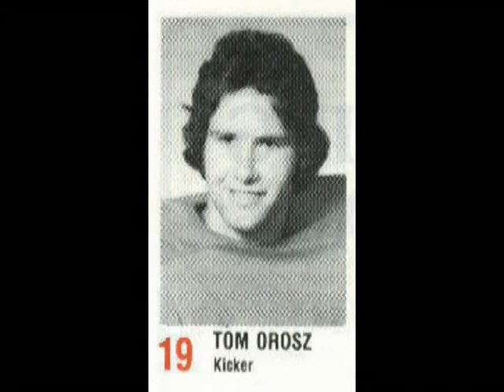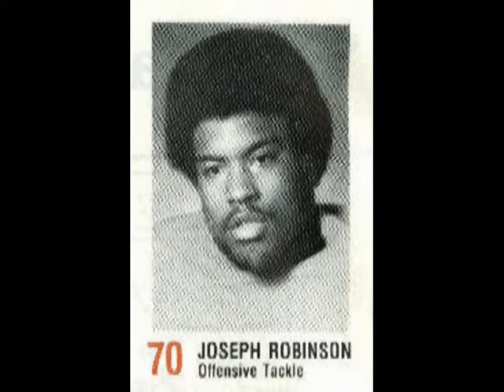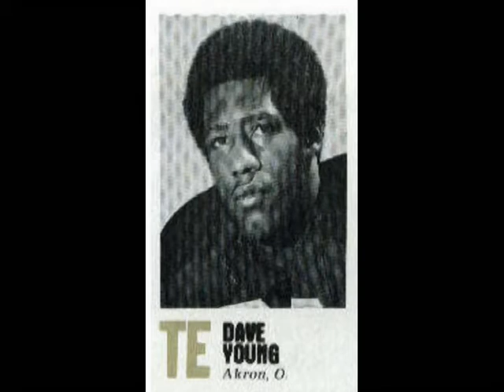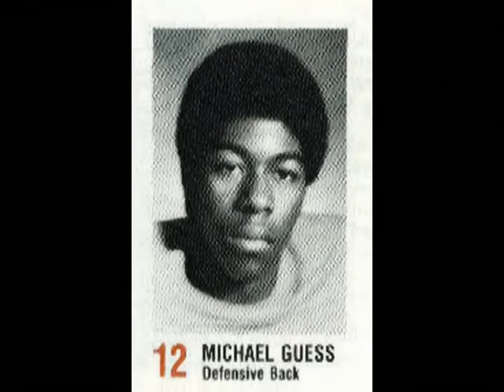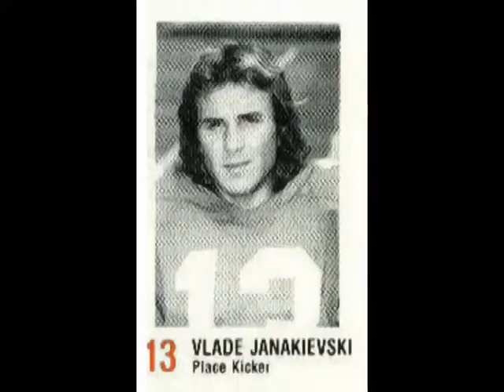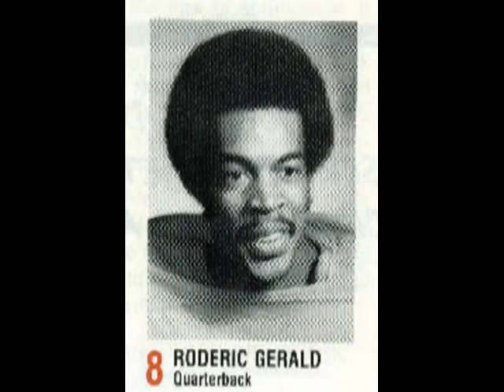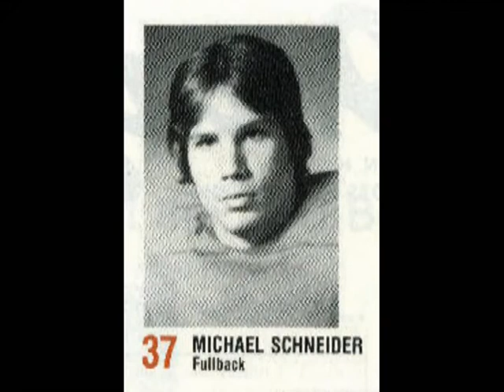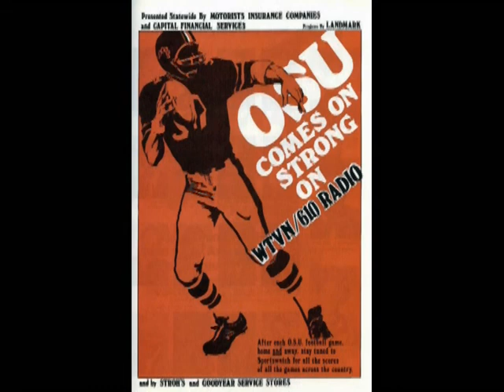1977 10 8 Purdue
This is a Black and White Film with Ohio State Radio. Ken Coleman and Bob Connors called the game for WTVN. I claim No Rights. Purdue Featured Freshman QB Mark Herrman. It wasn't one of his better days.